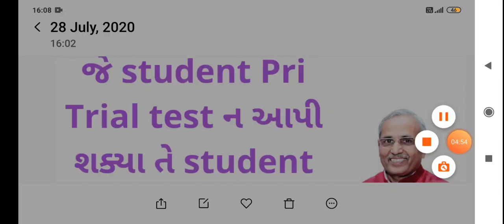Gtu Pre Trial Test Doubt's | Gtu Exam News | Gtu Exam News Today | Gtu Online Exam Doubt's